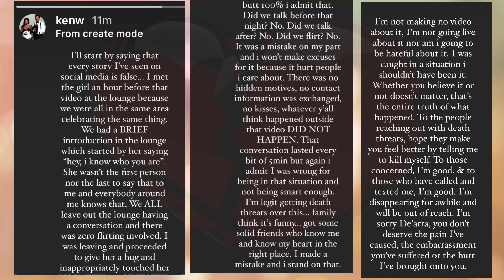Dede The Only Badkid That Thinks Ken A Clown 🤡 For Cheating💔!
Personal channel;

Follow Teenzplusig:
IG; @teenzplusig
Tiktok; @teenzplusig
Twitter; @teenzplusig